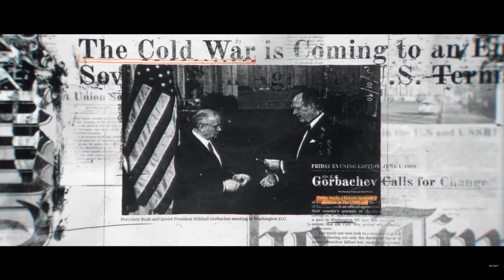Black Ops 6 Launch Trailer HIDDEN DETAILS You May Have Missed..